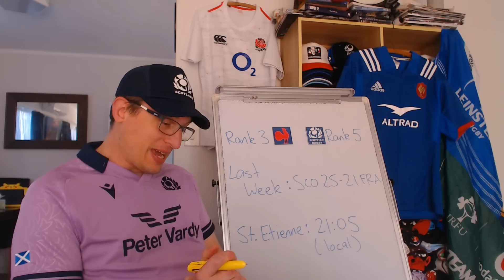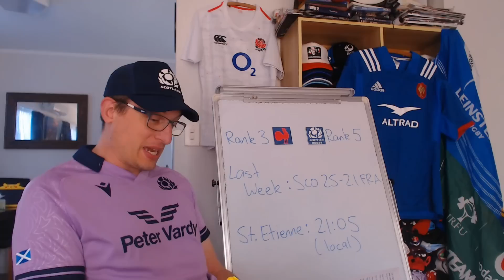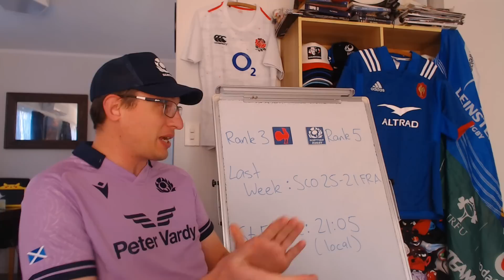France v Scotland Preview - Rugby World Cup 2023 Warm Up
France vs Scotland Preview, Summer Nations Series: Lineups, Recent History & Predictions

France: 15 Thomas Ramos, 14 Damian Penaud, 13 Gael Fickou, 12 Jonathan Danty, 11 Gabin Villiere, 10 Romain Ntamack, 9 Antoine Dupont (c), 8 Gregory Alldritt, 7 Charles Ollivon, 6 Paul Boudehent, 5 Thibaud Flament, 4 Cameron Woki, 3 Dorian Aldegheri, 2 Julien Marchand, 1 Cyril Baille
Replacements: 16 Pierre Bourgarit, 17 Jean-Baptiste Gros, 18 Uini Atonio, 19 Florian Verhaeghe, 20 Bastien Chalureau, 21 Sekou Macalou, 22 Maxime Lucu, 23 Louis Bielle-Biarrey

Scotland: 15 Blair Kinghorn, 14 Kyle Steyn, 13 Huw Jones, 12 Sione Tuipulotu, 11 Duhan van der Merwe, 10 Finn Russell, 9 Ali Price, 8 Jack Dempsey, 7 Rory Darge, 6 Jamie Ritchie (c), 5 Grant Gilchrist, 4 Richie Gray, 3 WP Nel, 2 George Turner, 1 Pierre Schoeman
Replacements: 16 Stuart McInally, 17 Rory Sutherland, 18 Javan Sebastian, 19 Scott Cummings, 20 Sam Skinner, 21 Josh Bayliss, 22 George Horne, 23 Ollie Smith